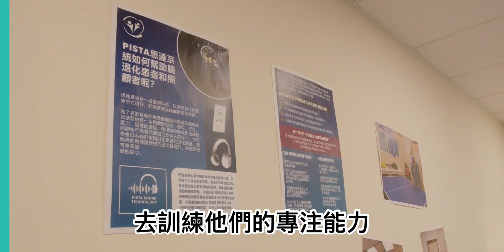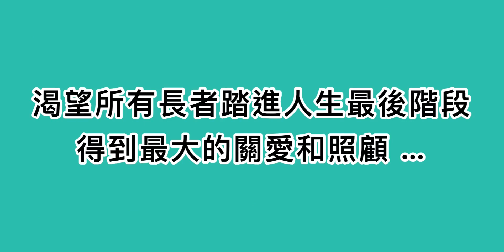Michelle 院長帶你行一轉灣仔安老院仁和居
仁和居重視對每一位入住的長者的關愛，努力打造一個整潔舒適的環境，以專業細心的態度去對待每一個長者，令到子女可以安心。

仁和居坐落於灣仔市中心，距離地鐵C出口只需3分鐘步程，方便長者家人探望。整個安老院佔地12,000平方呎，設計居住環境寬鬆，讓長者有更多空間。

關愛，細心，專業，整潔舒適，就是仁和居的理念

地址：灣仔駱克道72-86號熙華大廈B座地下B舖及2樓全層